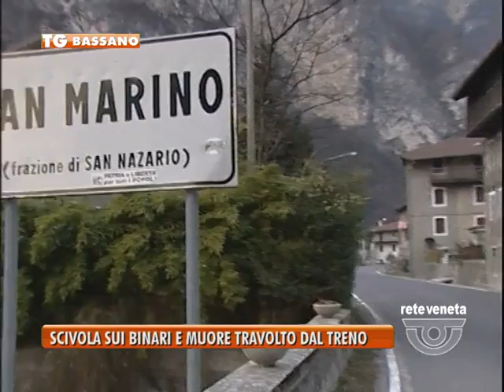BASSANO TG - 29/04/2015 - SCIVOLA SUI BINARI E MUORE TRAVOLTO DAL TRENO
BASSANO TG (mercoledì 29 aprile 2015) - La cronaca: un dramma accaduto nella serata di ieri a San Nazario e che è costato la vita ad un 56enne del posto.